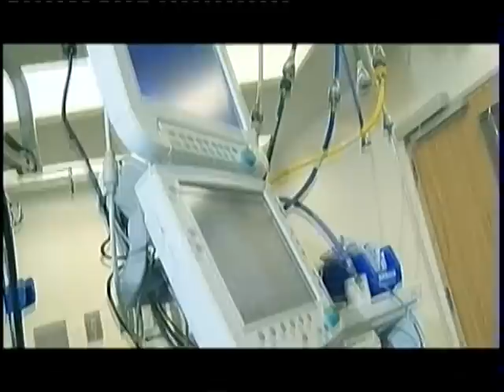The Preacher's Son (Upadessyude Makan) Movie Trailer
for DVD/CD products. An upbeat thrilling inspirational movie based on the miraculous life of a rebellious Preacher's Son, filmed in Indian State of Kerala and the United States.